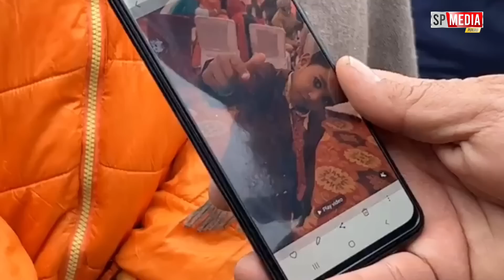Manukhta di sewa ਇਨ੍ਹਾ ਮਾਪਿਆਂ ਦਾ ਕੀ ਹਾਲ ਹੋਵੇਗਾ ਜਿੰਨਾ ਦੀ ਜੰਮਦੀ ਧੀ ਨਾਲ ਹੀ ਕ'ਹਿਰ ਵਰਤਿਆ - spmediapunjab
Manukhta di sewa ਇਨ੍ਹਾਂ ਮਾਪਿਆਂ ਦਾ ਕੀ ਹਾਲ ਹੋਵੇਗਾ ਜਿੰਨਾ ਦੀ ਜੰਮਦੀ ਧੀ ਨਾਲ ਹੀ ਕਹਿਰ ਵਰਤਿਆ